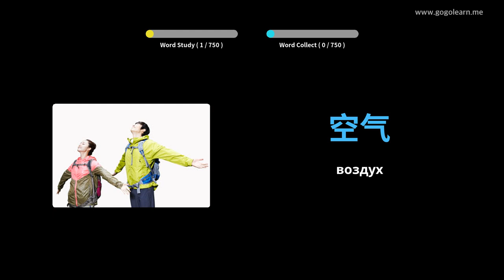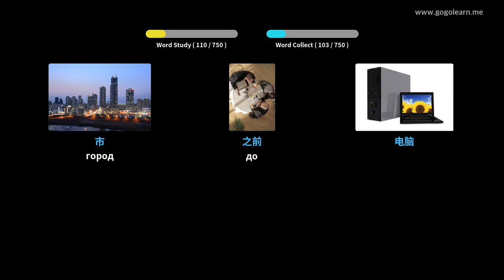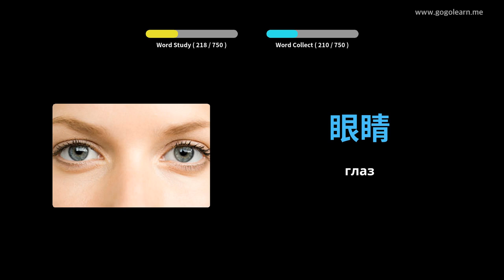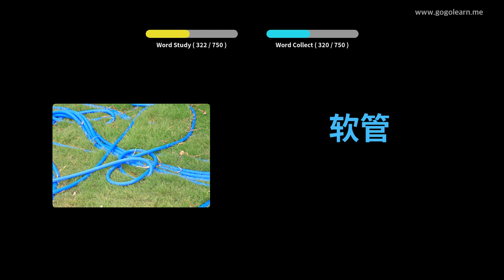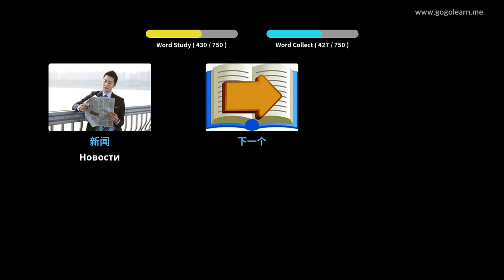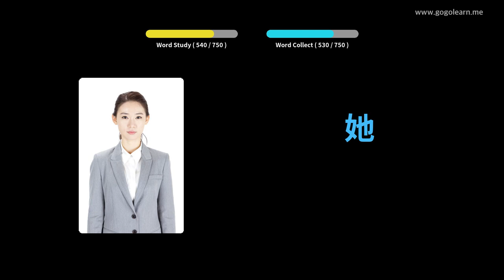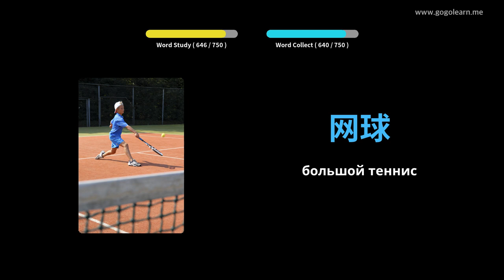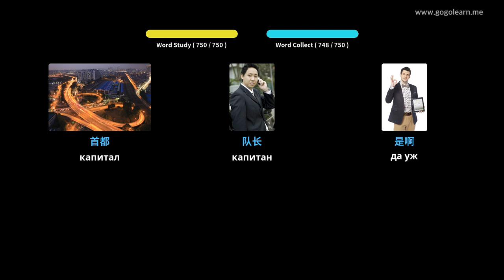Выучить китайский язык через картинки |китайский язык словарь Дети | Golearn